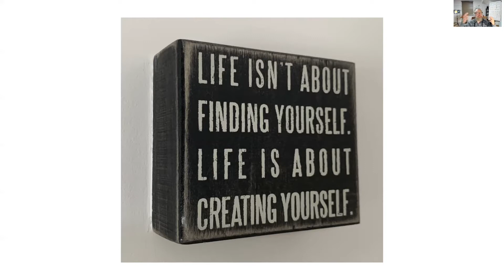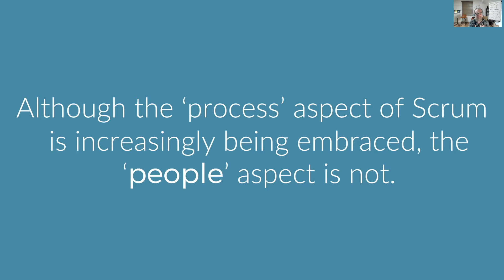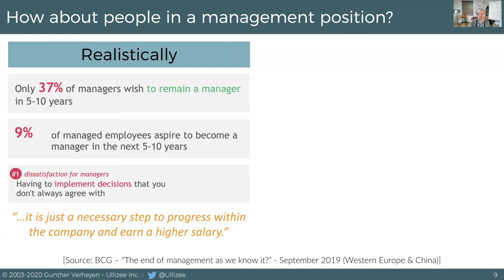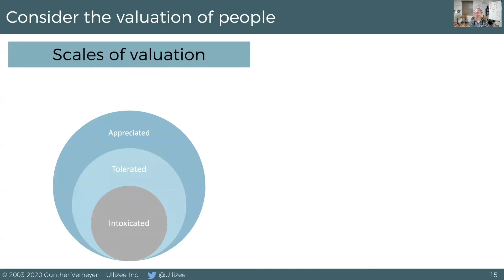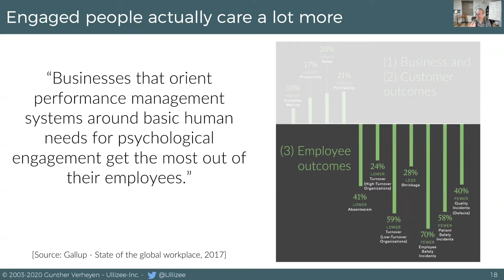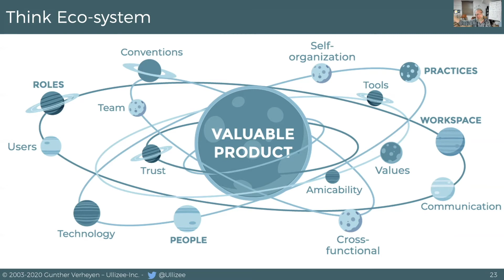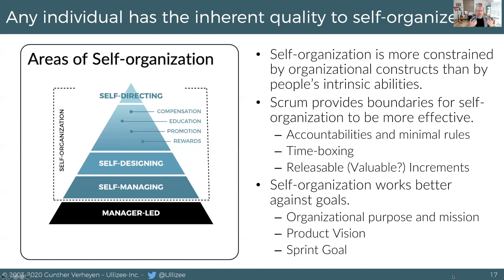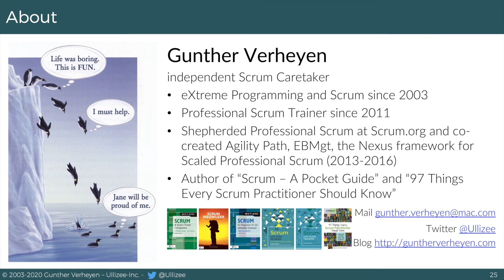Gunther Verheyen shared "What it means to humanize the workplace" at the Scrum Day Barcelona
In his keynote at the 2020 online edition of the Scrum Day Barcelona, Gunther Verheyen shared his view on "What it means to humanize the workplace with Scrum". He showed how the aspects 'value' and 'people' are actually tightly interconnected in Scrum. Gunther used this interconnectedness to show how Scrum is a tool to humanize the workplace and how humanizing the workplace is the way forward.
In a follow-up session (integrated in this recording) Gunther answered some questions.

Gunther is an independent Scrum Caretaker; a connector, writer, speaker, humanizer.